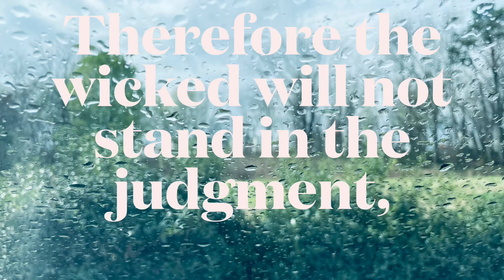Power of the psalms - Psalm 1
To turn away from the wrong paths and or wrong associations